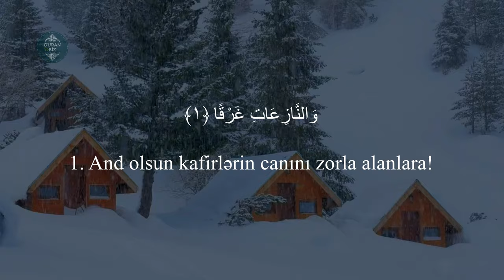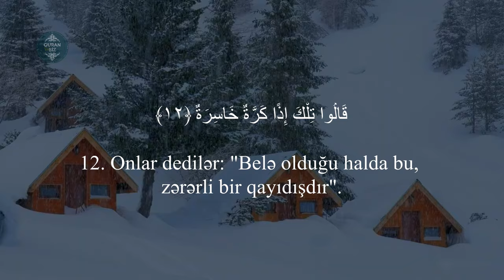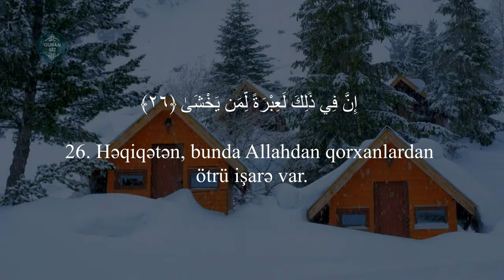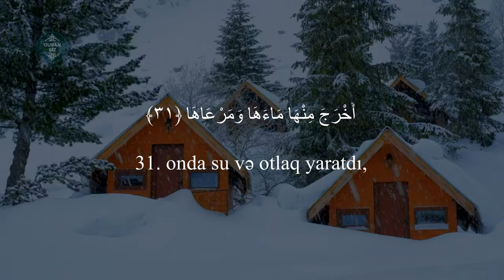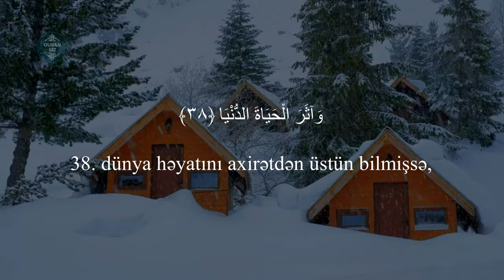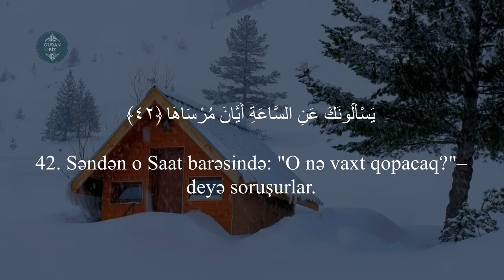Qəlblərə həyat verən gözəl bir Quran tilavəti..Nəziət surəsi - Omar Hisham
Oxuyur: Omar Hisham Al Arabi
79. ən-Nəziət surəsi
"Can alanlar" surəsi, 46 ayə,

Məşhur qarilər:
İdris Abkar.
Saad Al Ghamdi
Mişari ar-Raşid
Feysal ar-Ruşud
Muhammad Al-Luhaidan
Abdul Həlim
İslam Subhi

 1. Fatihə surəsi 2. əl-Bəqərə surəsi 3. Ali-İmran surəsi 4. ən-Nisa surəsi
5. əl-Maidə surəsi 6. əl-Ənam surəsi 7. əl-Əraf surəsi 8. əl-Ənfal surəsi
9. ət-Tovbə surəsi 10. Yunus surəsi 11. Hud surəsi 12. Yusuf surəsi
13. ər-Rad surəsi 14. İbrahim surəsi 15. əl-Hicr surəsi 16. ən-Nəhl surəsi
17. əl-İsra surəsi 18. əl-Kəhf surəsi 19. Məryəm surəsi 20. Ta ha surəsi
21. əl-Ənbiya surəsi 22. əl-Həcc surəsi 23. əl-Muminun surəsi
24. ən-Nur surəsi 25. əl-Furqan surəsi 26. əş-Şuəra surəsi
27. ən-Nəml surəsi 28. əl-Qasas surəsi 29. əl-Ənkəbut surəsi
30. ər-Rum surəsi 31. Loğman surəsi 32. əs-Səcdə surəsi
33. əl-Əhzab surəsi 34. Səba surəsi
35. Fatir surəsi 36. Ya sin surəsi 37. əs-Saffat surəsi
38. Sad surəsi 39. əz-Zumər surəsi 40. Ğafir surəsi
41. Fussilət surəsi 42. əş-Şura surəsi 43. əz-Zuxruf surəsi
44. əd-Duxan surəsi 45. əl-Casiyə surəsi 46. əl-Əhqaf surəsi
47. Muhəmməd surəsi 48. əl-Fəth surəsi
49. əl-Hucurat surəsi 50. Qaf surəsi 51. əz-Zəriyət surəsi
52. ət-Tur surəsi 53. ən-Nəcm surəsi 54. əl-Qamər surəsi
55. ər-Rahmən surəsi 56. əl-Vaqiə surəsi 57. əl-Hədid surəsi
58. əl-Mucadilə surəsi 59. əl-Həşr surəsi 60. əl-Mumtəhənə surəsi
61. əs-Saff surəsi 62. əl-Cumuə surəsi 63. əl-Munafiqun surəsi
64. əl-Təğabun surəsi 65. ət-Talaq surəsi 66. ət-Təhrim surəsi
67. əl-Mulk surəsi 68. əl-Qaləm surəsi 69. əl-Həqqa surəsi
70. əl-Məaric surəsi 71. Nuh surəsi 72. əl-Cinn surəsi
73. əl-Muzzəmmil surəsi 74. əl-Muddəssir surəsi
75. əl-Qiyəmə surəsi76. əl-İnsan surəsi 77. əl-Mursəlat surəsi
78. ən-Nəbə surəsi 79. ən-Nəziət surəsi 80. Əbəsə surəsi
81. ət-Təkvir surəsi 82. əl-İnfitar surəsi 83. əl-Mutaffifin surəsi
84. əl-İnşiqaq surəsi 85. əl-Buruc surəsi 86. ət-Tariq surəsi
87. əl-Əla surəsi 88. əl-Ğaşiyə surəsi 89. əl-Fəcr surəsi 90. əl-Bələd surəsi
91. əş-Şəms surəsi 92. əl-Leyl surəsi 93. əd-Duha surəsi
94. əş-Şərh surəsi 95. ət-Tin surəsi 96. əl-Ələq surəsi
97. əl-Qadr surəsi 98. əl-Beyyinə surəsi 99. əz-Zəlzələ surəsi
100. əl-Adiyat surəsi 101. əl-Qariə surəsi 102. ət-Təkəsur surəsi
103. əl-Əsr surəsi 104. əl-Huməzə surəsi 105. əl-Fil surəsi
106. Qureyş surəsi 107. əl-Maun surəsi 108. əl-Kovsər surəsi
109. əl-Kəfirun surəsi 110. ən-Nəsr surəsi 111. əl-Məsəd surəsi
112. əl-İxlas surəsi 113. əl-Fələq surəsi 114. ən-Nəs surəsi